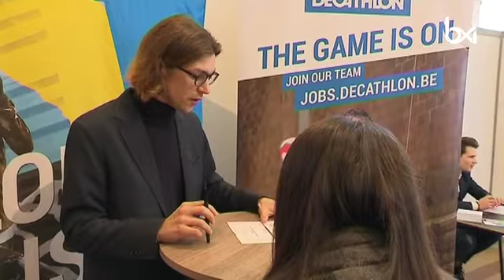Le Student Job Day, un premier pas dans le monde de l'emploi